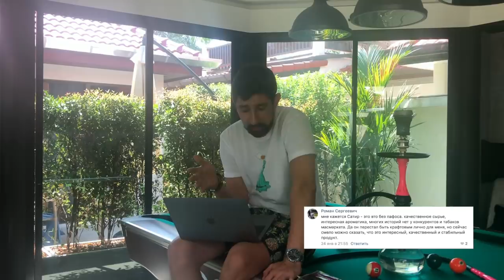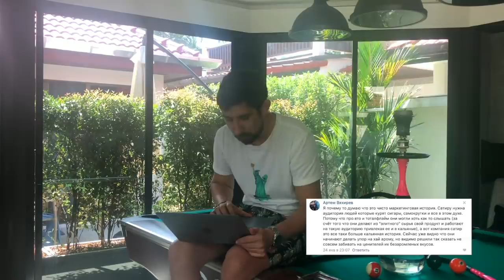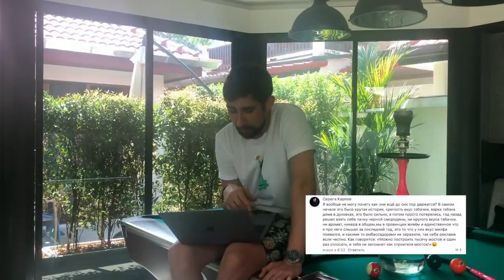Satyr и Total Flame. Совместная линейка табака для кальяна.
Поздравляю) это крайний выпуск, снятый на iPhone и без микрофона. Возвращаемся к профессиональной съемке. Знакомимся с брендом Satyr, и пробуем линейку, выпущенную совместно с Total Flame.

Здесь может быть твоя реклама, но у тебя не хватит денег.